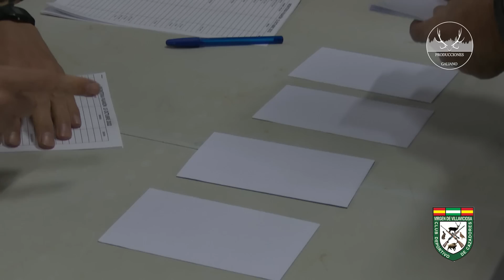MONTERÍA PAJARÓN LAPALOMA 2022 | C D CAZADORES VIRGEN DE VILLAVICIOSA #137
➥ Descripción: Montería Pajarón en la localidad de Villaviciosa de Córdoba. Organizada por el C.D. Cazadores Virgen de Villaviciosa .Montería a Venado, Jabalí y Muflón. Día de calor, pero con un resultado histórico en la finca de Pajaron-LaPaloma, con 160 Puestos 134 Reses de tiro. Un espectacular resultado en abierto, gran trabajo de la directiva del club y de la guardería durante todo el año.

➥ English Description: Hunting Pajarón in the town of Villaviciosa de Córdoba. Organized by C.D. Virgin of Villaviciosa Hunters. Mounted Deer, Wild Boar and Mouflon. A hot day, but with a historic result in the Pajaron-LaPaloma farm, with 160 Stalls 134 Draft cattle. A spectacular result in the open, great work from the club board and the nursery throughout the year